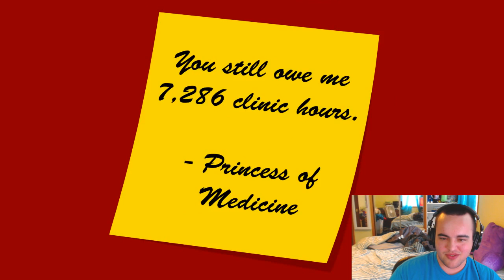A Brony Reacts - Horse M.D.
Today we watch a short but interesting video from the beautiful MLP fanbase.

If you wish to skip straight to the reaction: 1:40